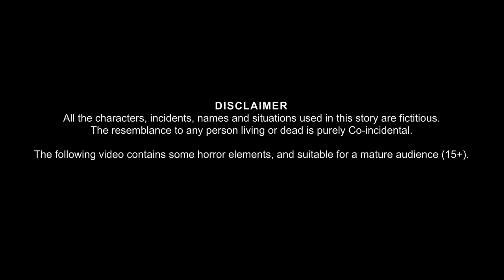डोसे वाली चुड़ैल | Witch Stories | Hindi Stories | Kahaniya in Hindi | Moral Stories | Horror Stories